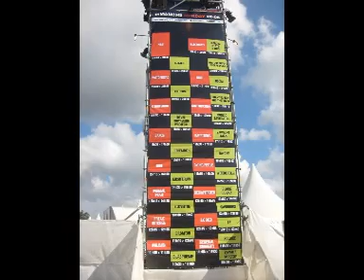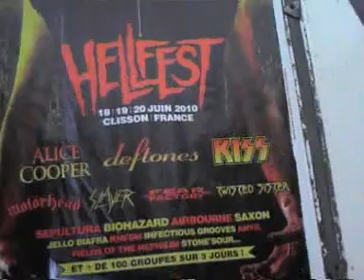Vulcain interview - Daniel Puzio (Hellfest 2010)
Entretien avec un Daniel Puzio heureux après le gig au Hellfest. Pour tout savoir sur la reformation et les projets du groupe.